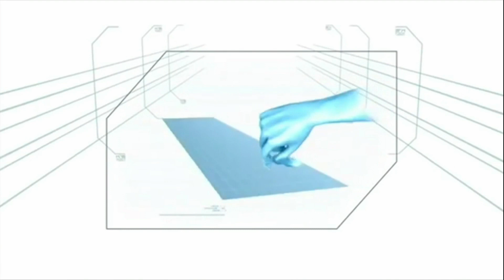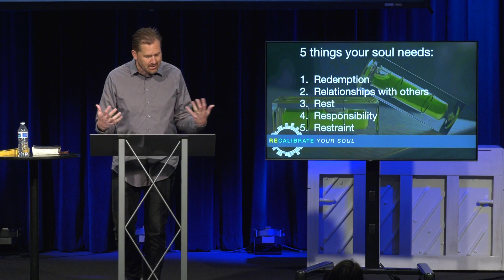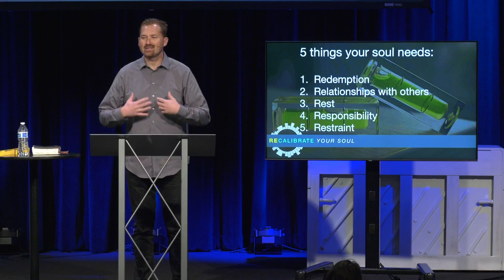Recalibrate Your Soul | Pastor Peter Degon | October 11, 2020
Recalibrate Series: Week 2

Welcome to True Grace Church Online. We are happy you are here.

Is this your first time? We want to hear from you! Fill out our Online Connection card

Do you have a Prayer Request? Let us know

0:00 - Minute to Win It
1:38 - Welcome
1:56 - Grateful
5:53 - Goodness of God
10:38 - What a Beautiful Name
16:02 - Behold
17:27 - Prayer
21:36 - Announcements
23:39 - My Story | David
25:45 - Message
57:04 - It is Well
1:03:21 - Closing